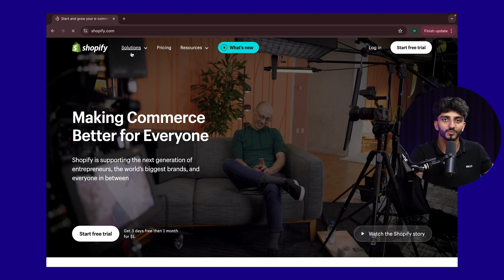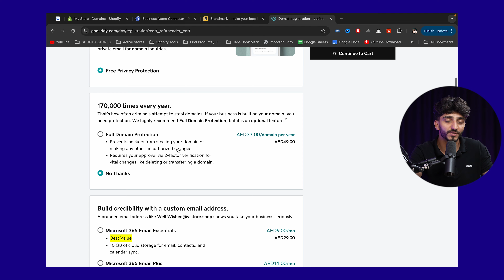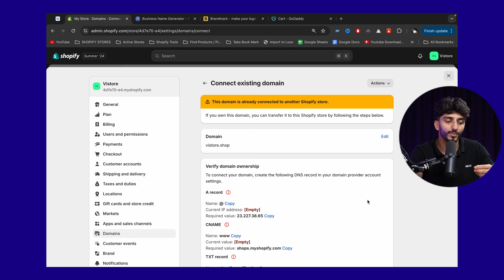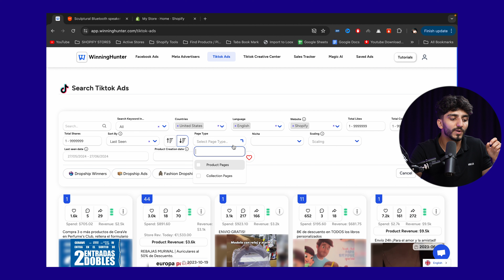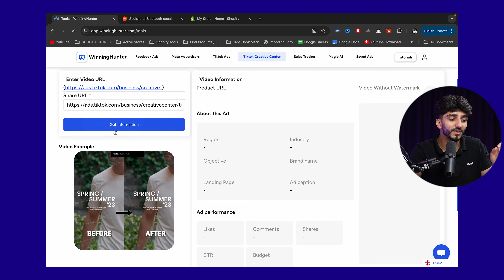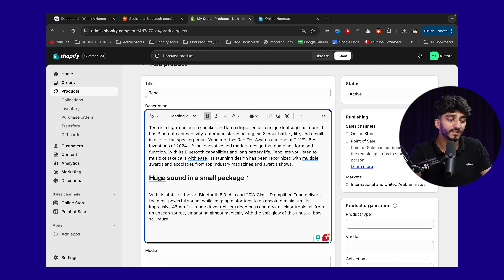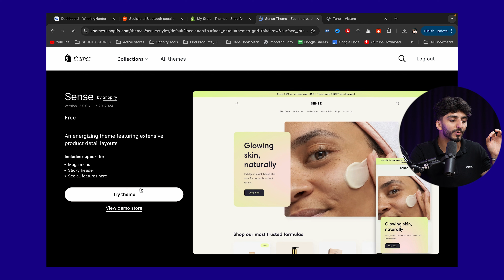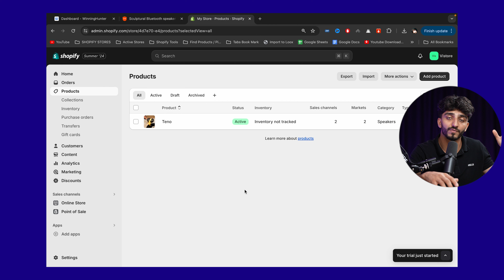Easiest Guide To Start Dropshipping In 2024 (FOR BEGINNERS)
Watch until the end for $1,000 give-away :)

Easiest Way To Start Dropshipping In 2024 (FOR BEGINNERS)

ٱلْحَمْدُ لِلَّٰهِ